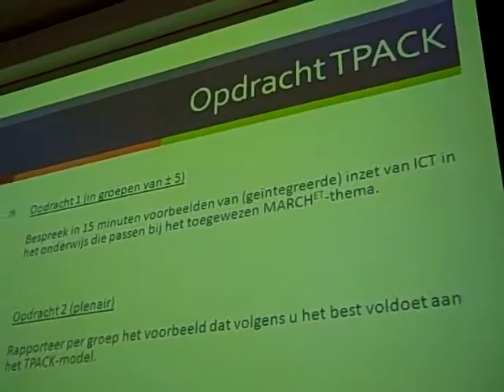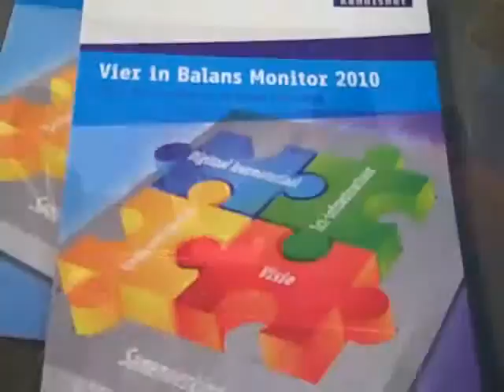Onderwijstechnologie voor docenten